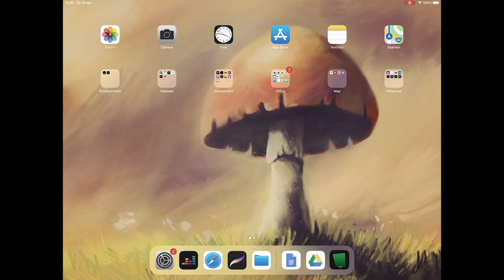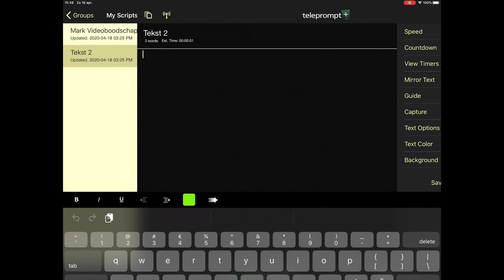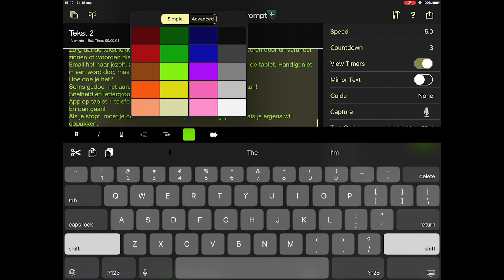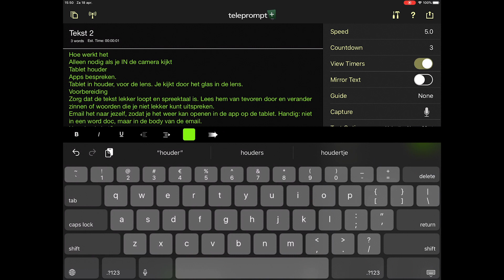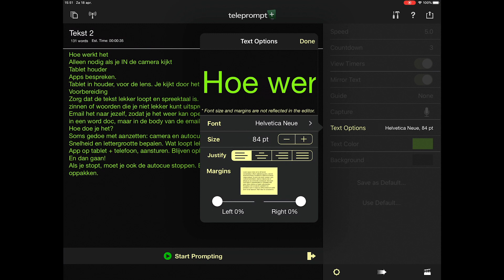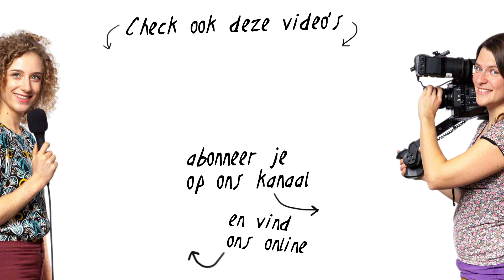AUTOCUE: zo werkt het! | Een autocue opzetten en goed instellen | de Videomakers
Hoe werkt een autocue? In deze video legt Riske uit hoe je een autocue opzet, hoe je alles moet instellen en waar je op moet letten als je met een autocue gaat werken.

We hebben nog een video gemaakt over de voor- en nadelen van een autocue. Ook die video vind je natuurlijk op ons kanaal!